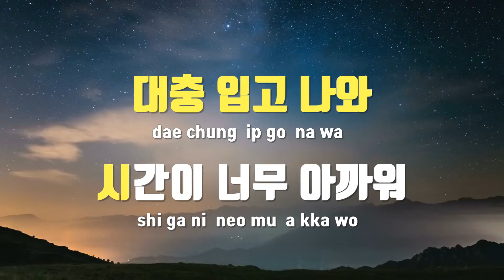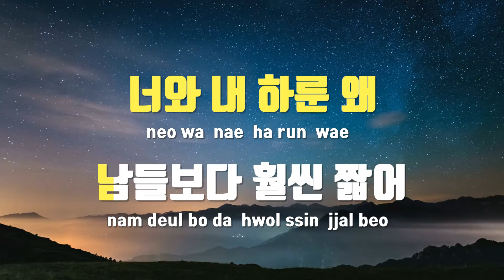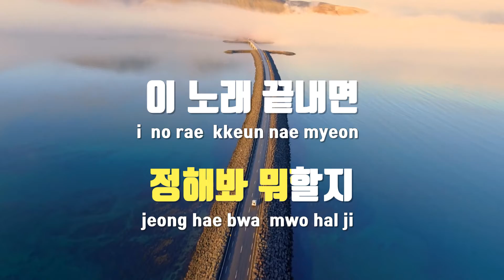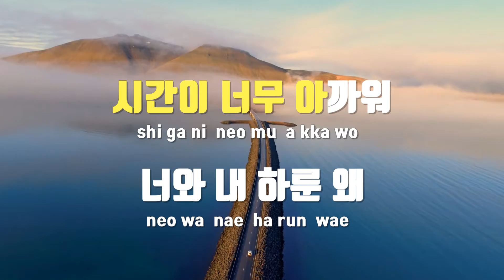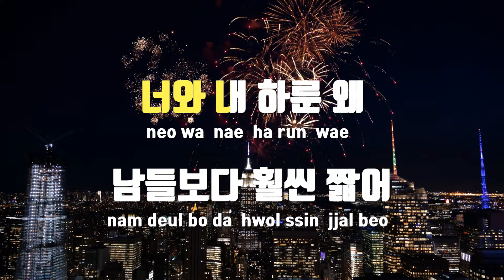[TJ노래방 / 여자키] 아까워 - 재지팩트 / TJ Karaoke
아까워  --  재지팩트